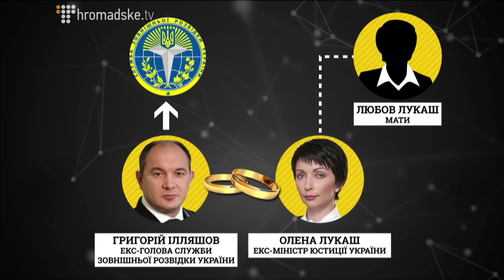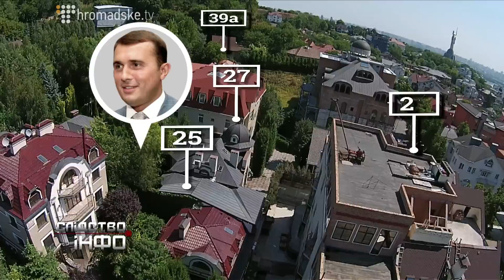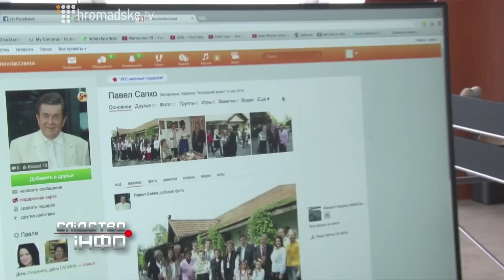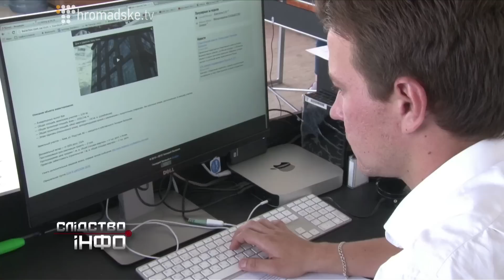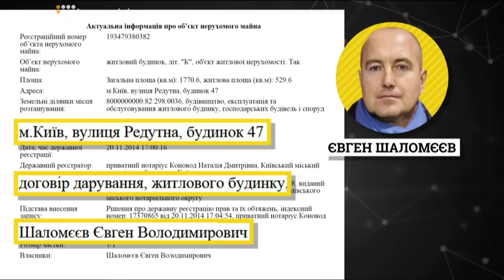Сусіди президента || Матеріал Максима Опанасенка для "Слідства.Інфо"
У матеріалі Максима Опанасенка для 49-го випуску програми "Слідство.Інфо" від 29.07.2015:

Хто живе в Царському селі в центрі Києва?